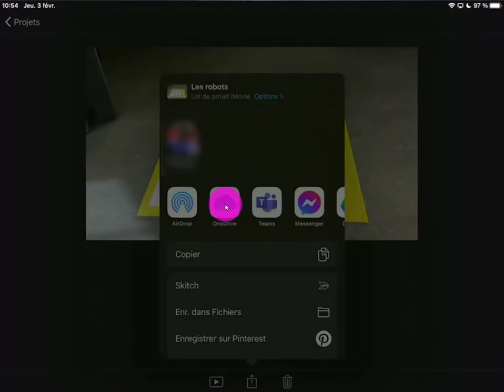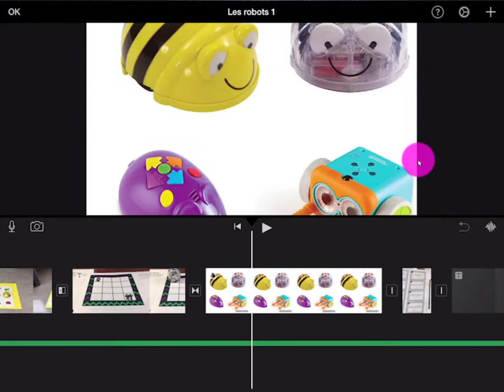iMovie - Exporter et importer le projet (OneDrive)